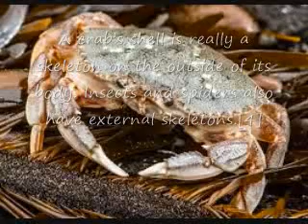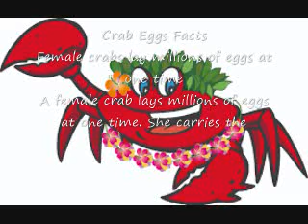Crab movie 2.wmv